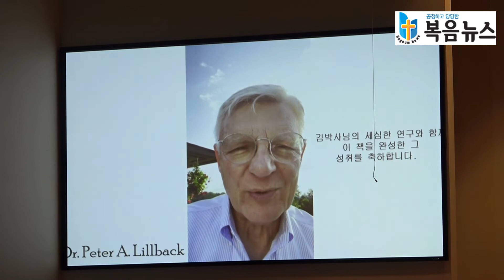영상 축사 - Dr. Peter A. Lillback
김동수 목사 출판 감사 예배
2022년 8월 20일(토) 오전 11시 @뉴저지초대교회